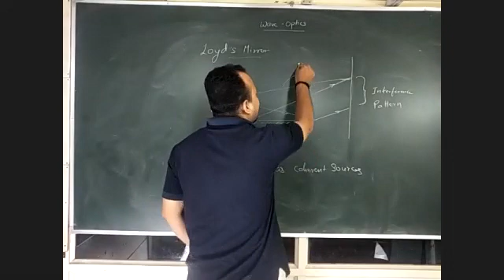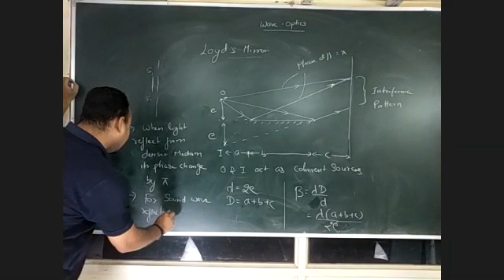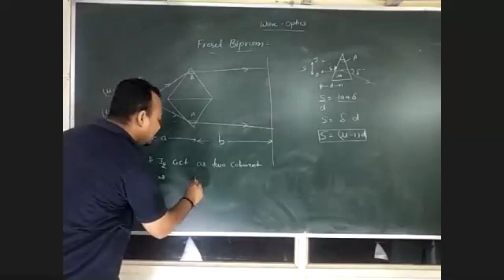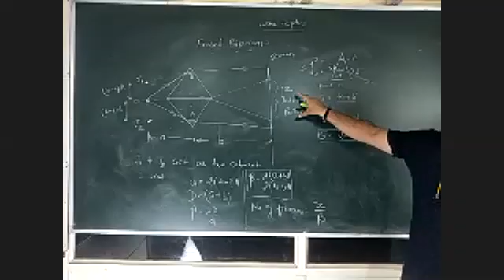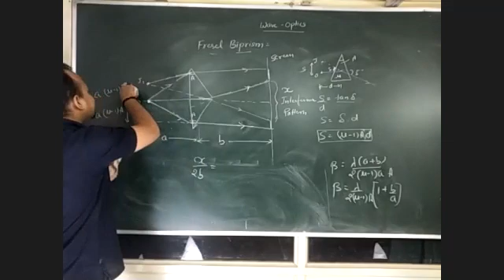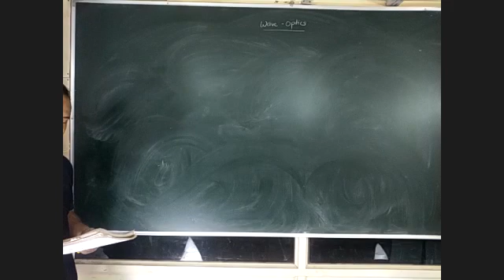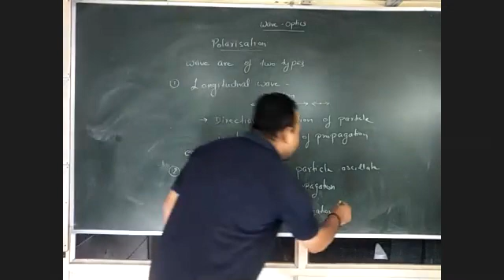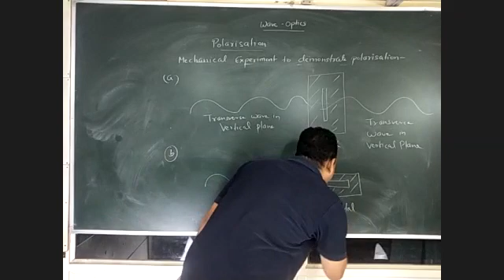interfernce by Loyds mirror and Frensel Biprism